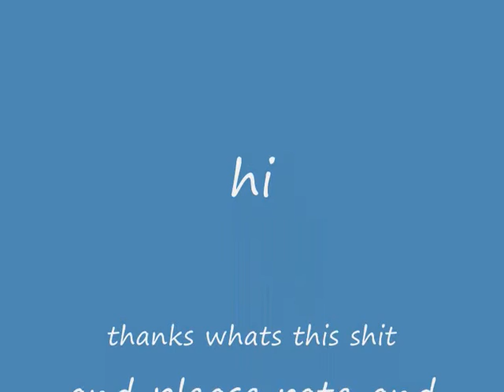Devilmaycry 3 Dante vs Vergil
let's rock